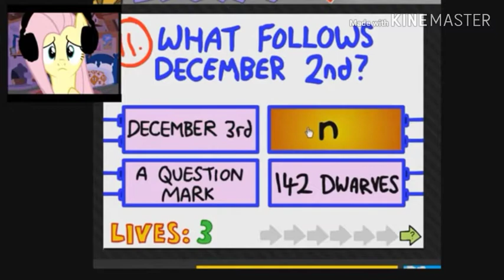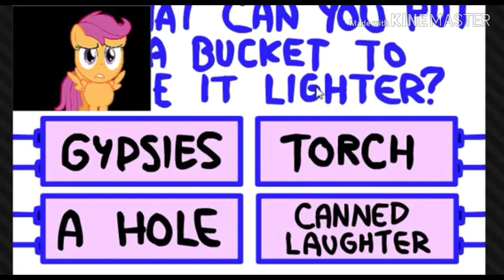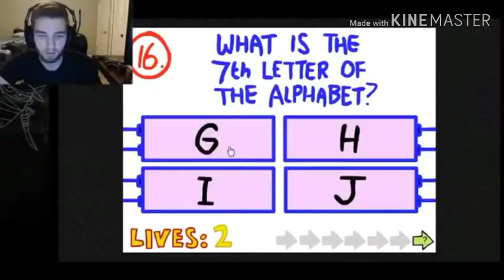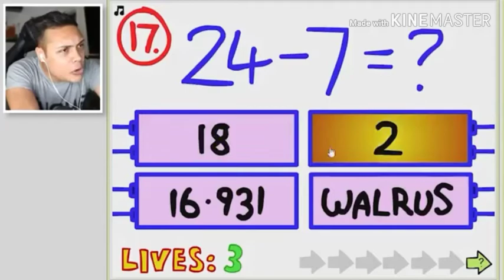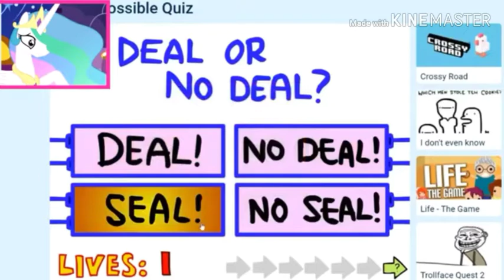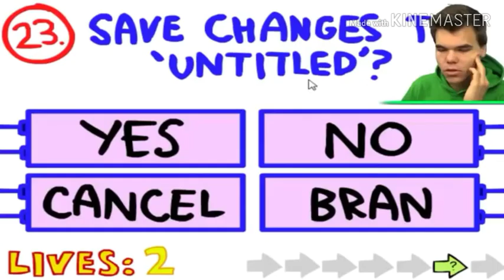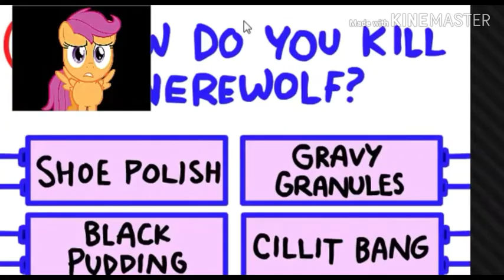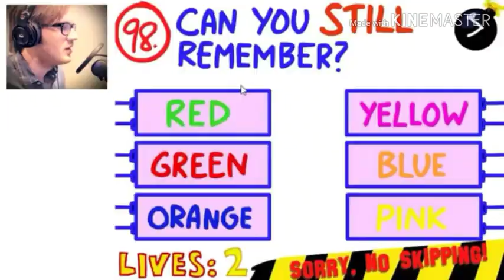Youtubers react to the Impossible quiz part 2